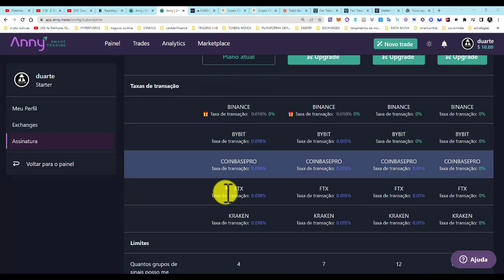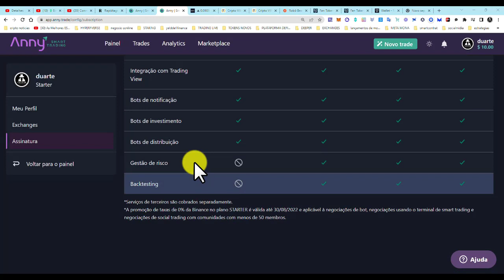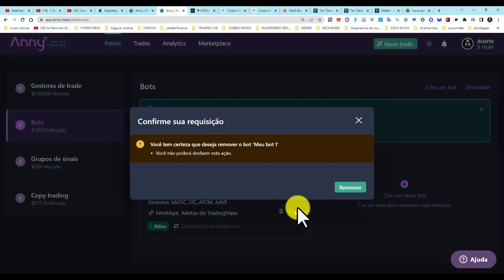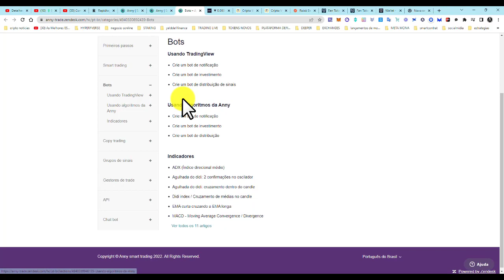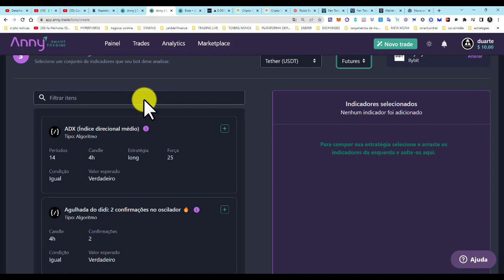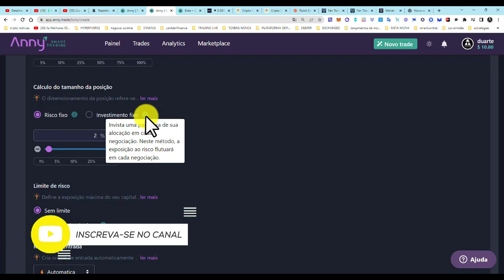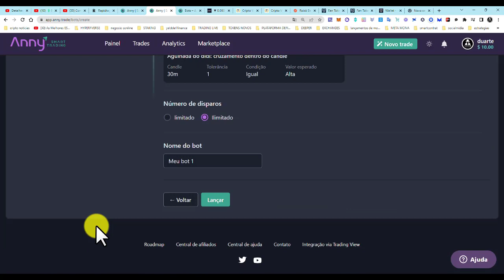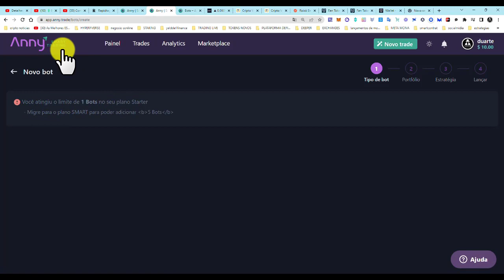ANNY SMART TRADING COMO CRIAR BOT TRADING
Intro music criada por Zé Tó Lemos

GRUPO FACEBOOK:

Paga me um cafÉ atravÉs da Moeda da  Tron:
TPrAs1w2jTS5i5WsqYWpHMwrNaDX2vQNqN

▲ ▲ ▲ MUITO IMPORTANTE ▲ ▲ ▲